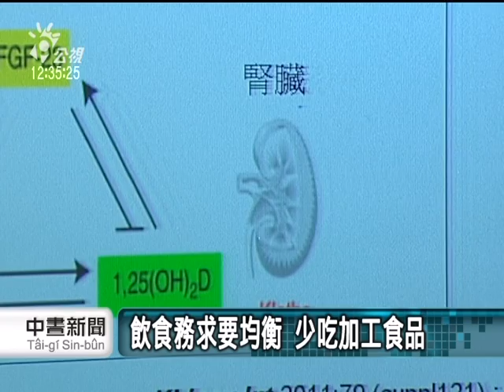20110915 公視中晝新聞 過量攝取磷 腎臟易病變 易致老化